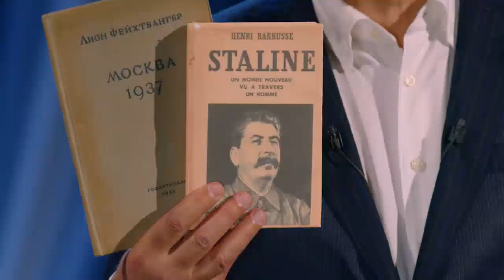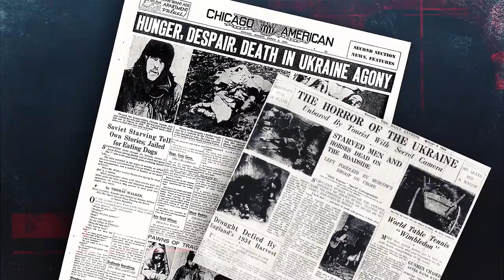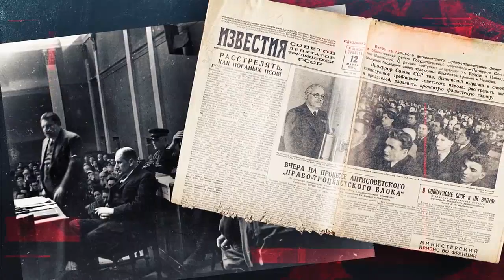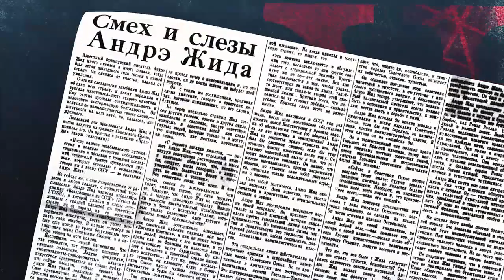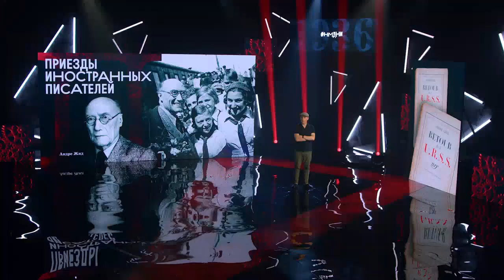Иностранные писатели в СССР (1936)